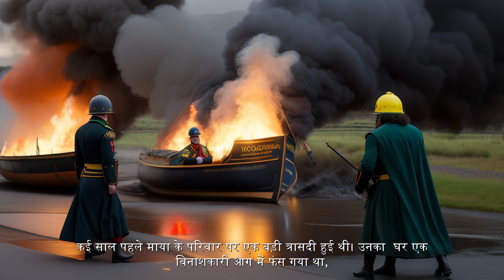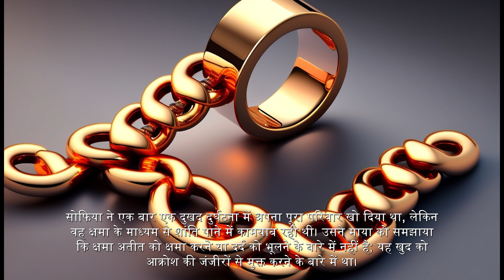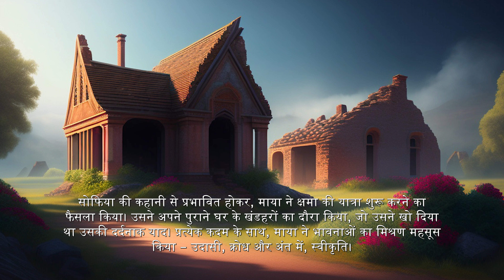क्षमा की शक्ति|Power of Forgivness| Short motivational Story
"The Power of Forgiveness: A Journey of Healing"

Once upon a time, in a small village nestled between rolling hills, there lived a young woman named Maya. Maya was known for her kind heart and radiant smile, but she carried a heavy burden within her. Many years ago, Maya's family had suffered a great tragedy. Their humble home was caught in a devastating fire, and Maya's younger sister, Sarah, lost her life in the blaze.

Lets watch the same .